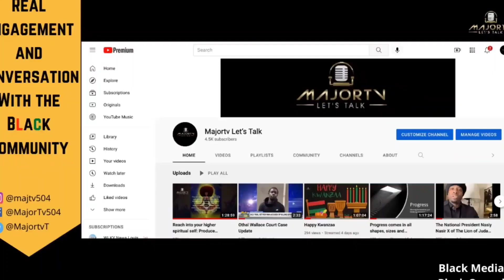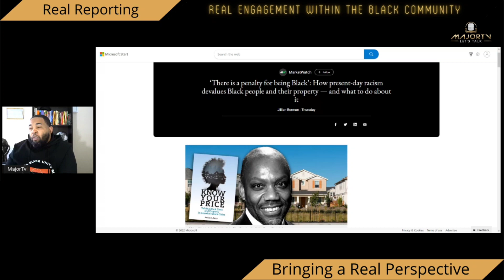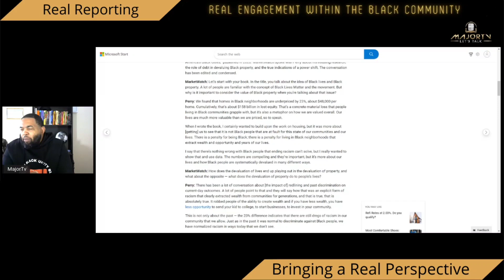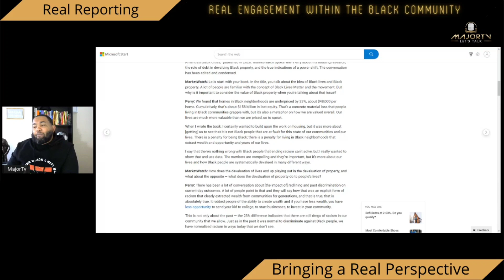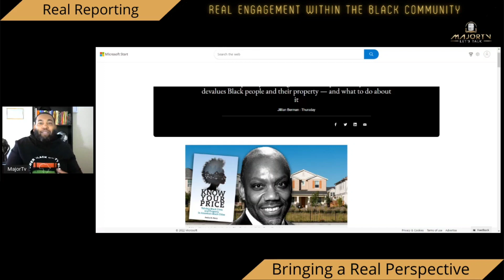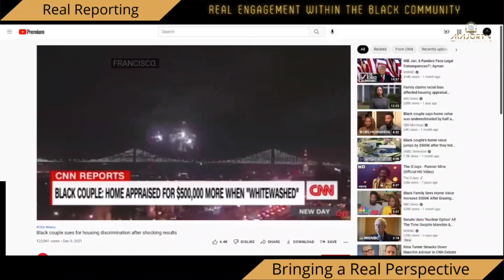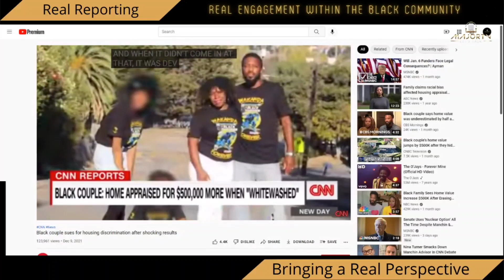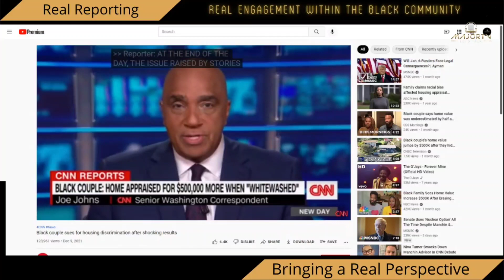The Devaluing of Black Homes